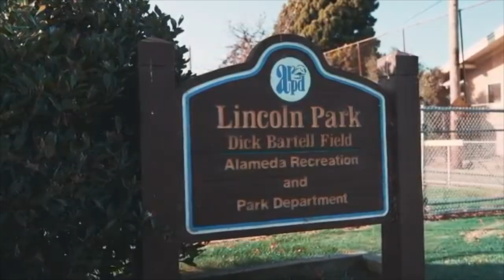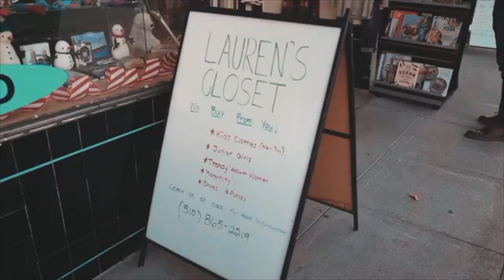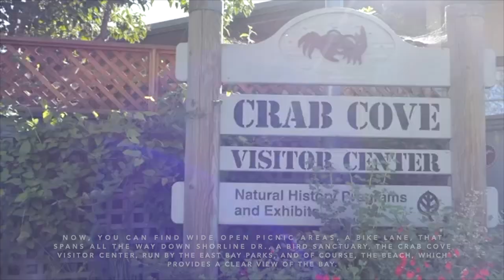Alameda, California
This video shows the current community of Alameda showing the ethnic groups, places to have fun, community events and history.

Joseph Stein

Philip Kaake

East Bay Regional Park District

Jake Coyne

Bob Swanson